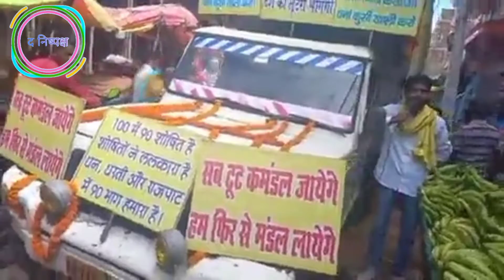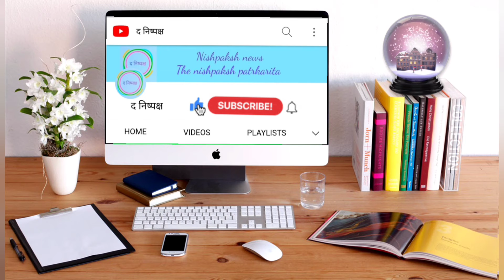जातिवार जनगणना को लेकर मंडल आर्मी अध्यक्ष अनिरुद्ध विद्रोही ने निकाला जागृति यात्रा ।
{:- Life Should Be Great Rather Than Long-:}

Keep supporting 😊🙏